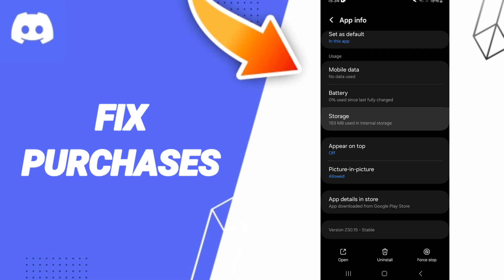How To Fix Purchases On Discord App 2024